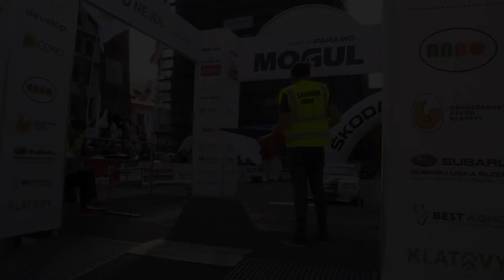5. Rallye Šumava Legend 2019 | 4 | Jan Klinger - Stanislav Kunik